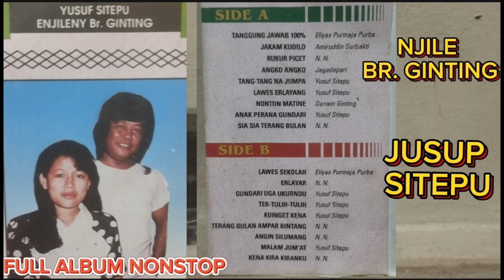Album karo nonstop | jusup sitepu - njile br. ginting ( nostalgia lagu karo)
nostalgia lagu karo